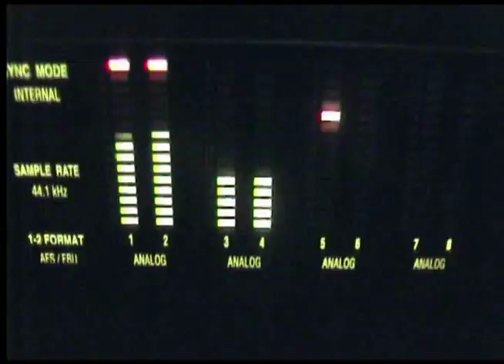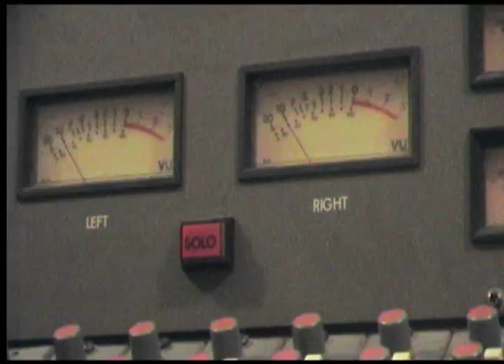Missing You (The True Meaning Of Christmas)